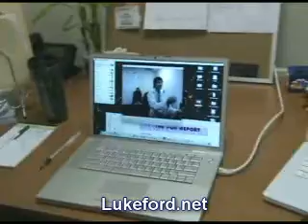KNBC TV's Shira Lazar interviewed April 4, 2008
Shira Lazar is a hot peppy Jewish girl from Montreal. She's lived in LA for four years and hosts a couple of shows on KNBC TV on Saturday night.
"LX.tv OpenHouseLA" and "LX.tv 1stLookLA," two new locally produced, half-hour shows, will debut on NBC4 (KNBC-Channel 4) on Saturday, April 5, at 7 p.m. and 7:30 p.m., respectively. Shira Lazar (Court TV's "Hollywood Heat," Yahoo! Entertainment Host) will host the weekly shows.